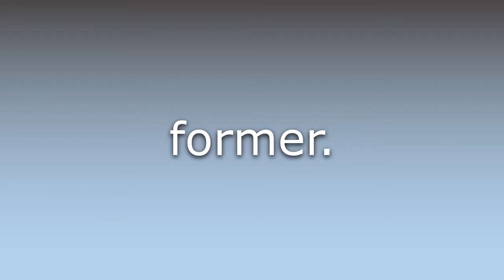What does Fmr mean?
What does Fmr mean in English? Learn the meaning of the word Fmr! How to Pronounce Fmr. Expand your vocabulary, learn words.